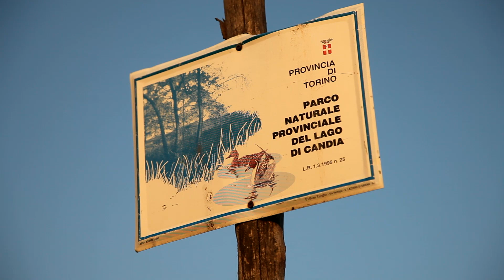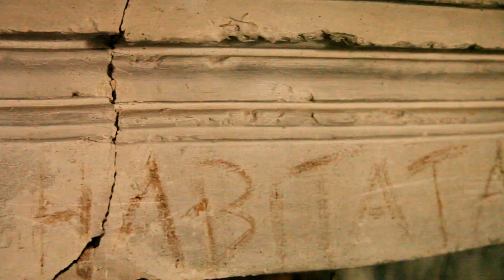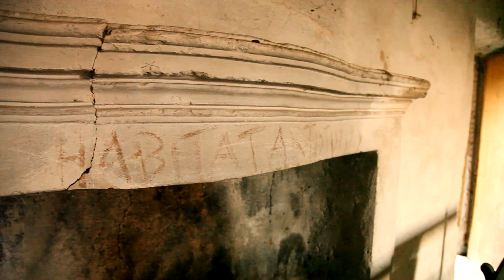Antica torre delle vigne abbandonata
In questa piccola esplorazione andremo ad esplorare un angolo di Candia Canavese decisamente interessante... una vecchia torre, che non sono riuscito a datare, antica di qualche secolo, che sicuramente era utilizzata dai contadini delle vigne che la circondano.